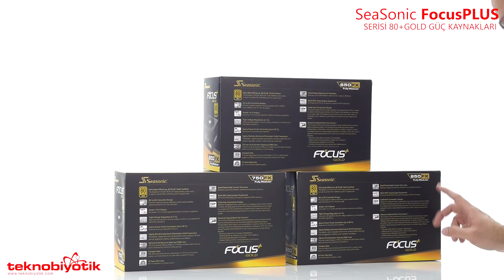SeaSonic Focus Plus Serisi 80+ Gold Yeni Güç Kaynakları !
Bu videomuzda sizler için Seasonic markasının Focus Plus Serisi güç kaynaklarına yakından bakıyoruz.